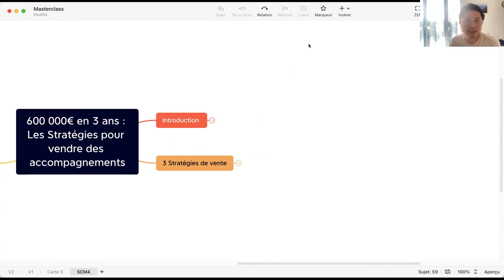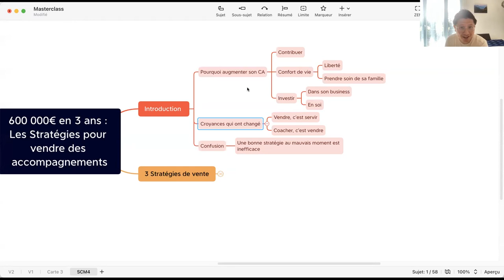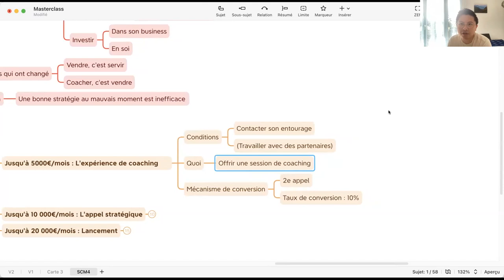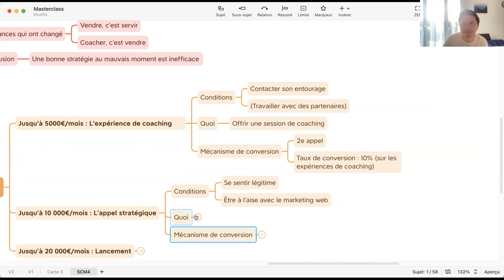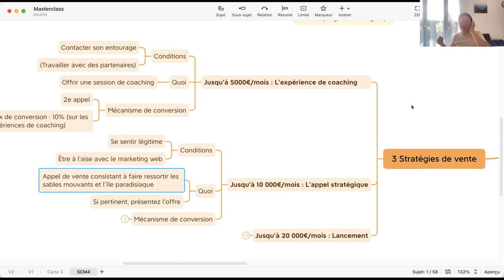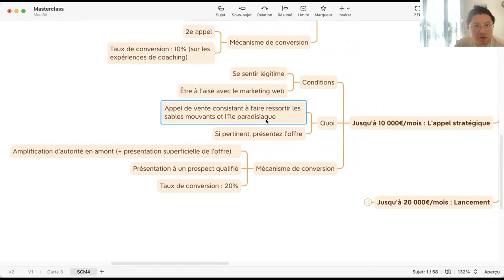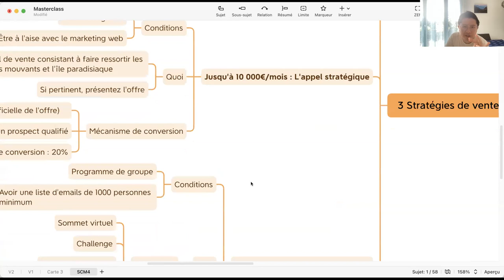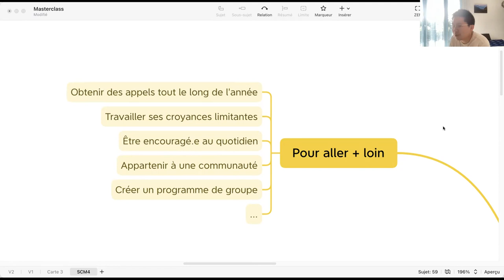600 000€ de vente en 3 ans : Les 3 Stratégies pour y arriver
📣 Révélation : Les 4 Secrets pour VIVRE DU COACHING 👈 - Découvre le Programme Coachs en Mission
- Pour vous procurer le Pass VIP et accéder à l'ensemble des replays en illimité (et bénéficier de 1498€ de bonus), c'est
- 📚 Pour commander le livre Coach Prospère : La Méthode en 3 étapes pour vivre du Coaching, c'est